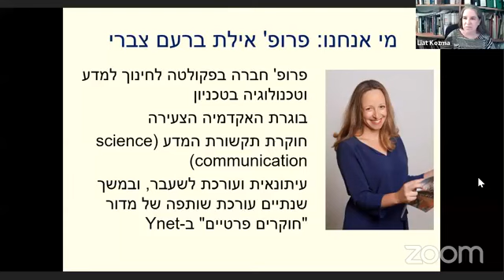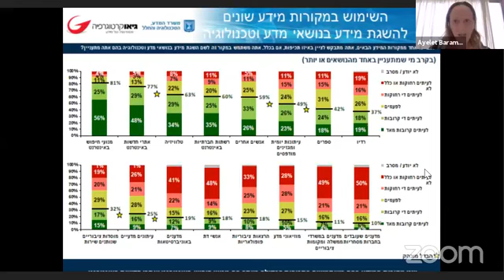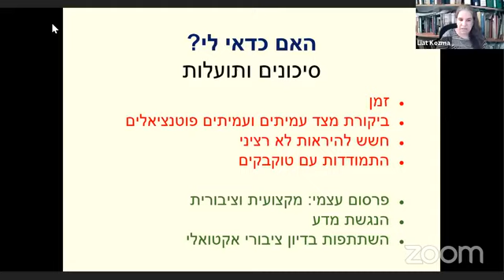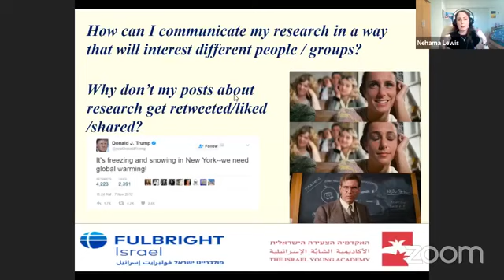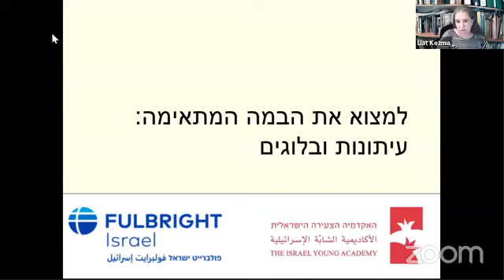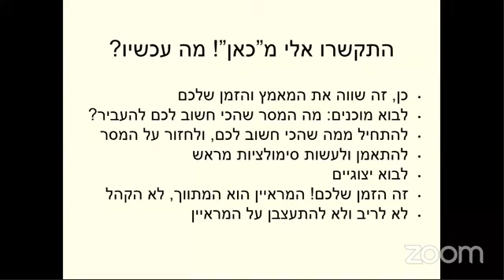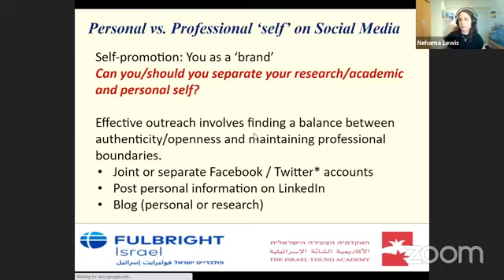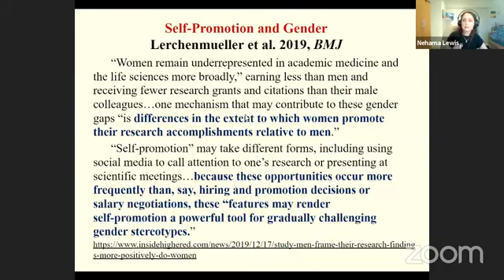מרחיבים את ארגז הכלים האקדמי: סדנה 4 - קידום המחקר בתקשורת ובמדיה החברתית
מרחיבים את ארגז הכלים האקדמי- סדנת מיומנויות רכות לבתר דוקטורנטים
סדרת סמינרי רשת (וובינרים) ייחודית של פולברייט ישראל והאקדמיה הישראלית הצעירה
Good news: קידום המחקר שלכם בתקשורת ובמדיה החברתית

פרופ' אילת ברעם צברי, הטכניון מכון טכנולוגי לישראל
ד"ר נחמה לואיס, אוניברסיטת חיפה
פרופ' ליאת קוזמא, האוניברסיטה העברית בירושלים